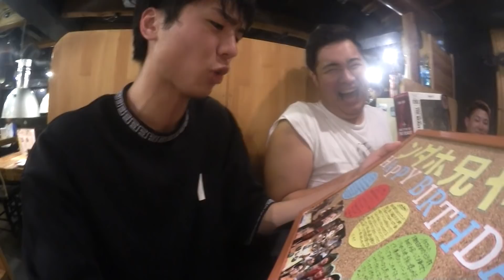UUUM辞めました。フィッシャーズに入れてください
撮影協力
焼肉台所家 渋谷桜丘店
東京都渋谷区桜丘町16-2桜ビル中2階